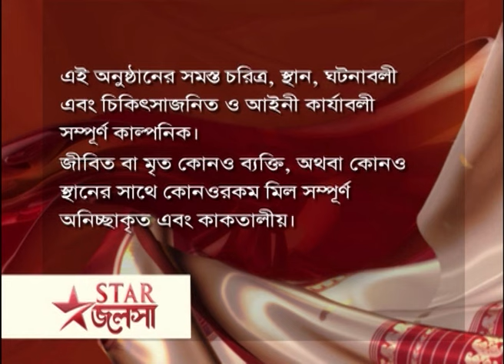Full Episode | মা | Episode 252 | Part B